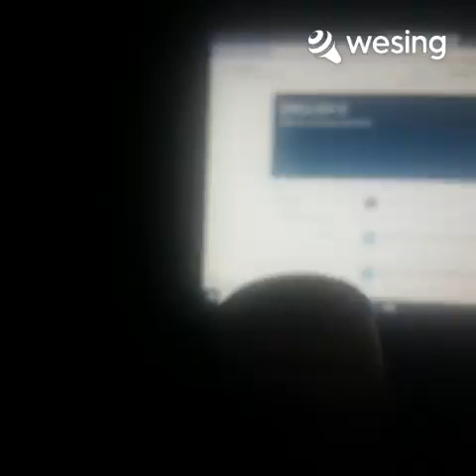Torete by Miora Dela Torre (Cover)